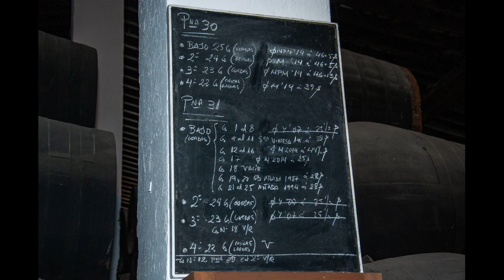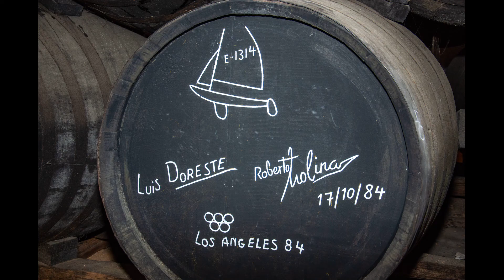JEREZ DE LA FRONTERA 2016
Visiting Jerez de la Frontera and Bodega Tio Pepe while working as photographer at Mein Schiff 3